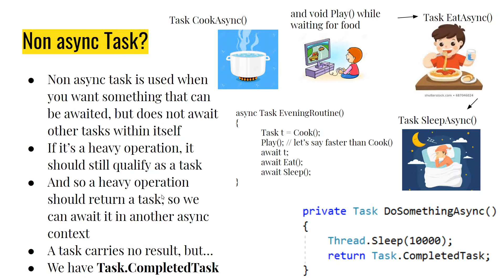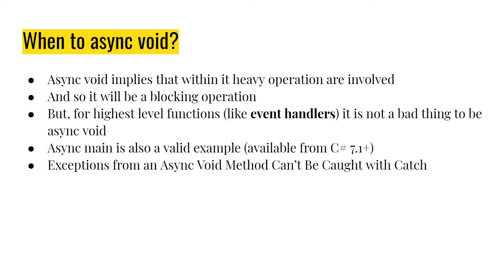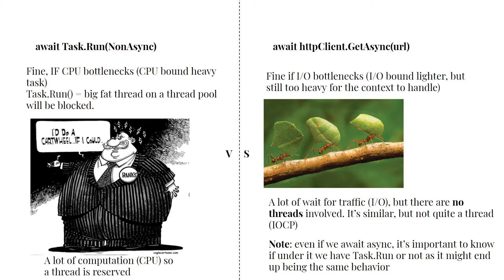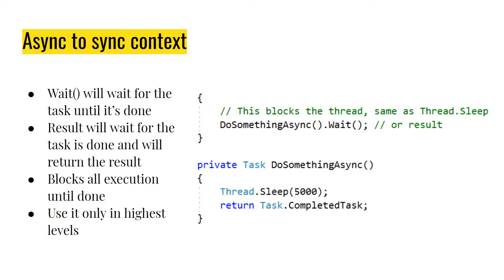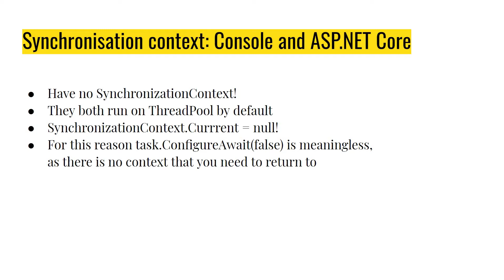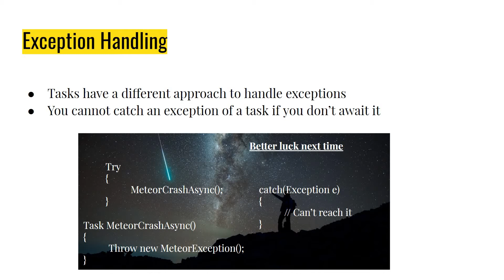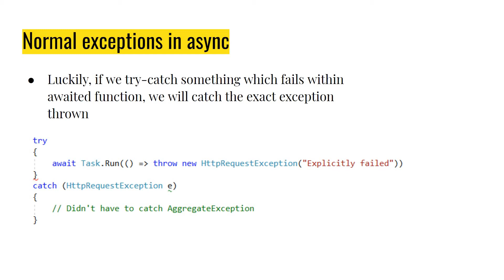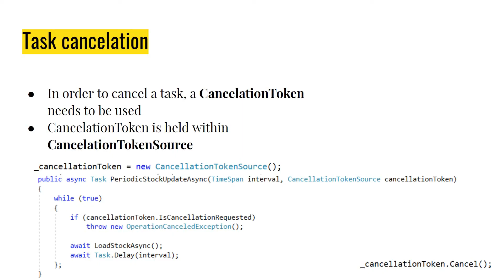Async programming Lesson 2 Part 2- Task [LT]